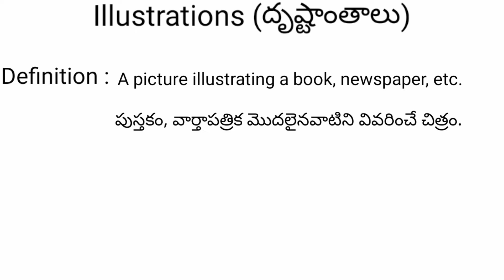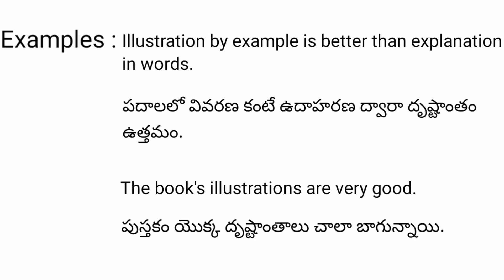illustrations meaning in telugu with examples | illustrations తెలుగు లో అర్థం